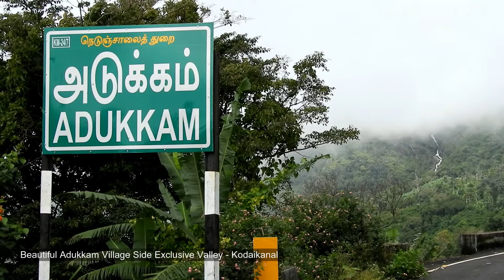Beautiful Adukkam Village Side Exclusive Valley | Kodaikanal